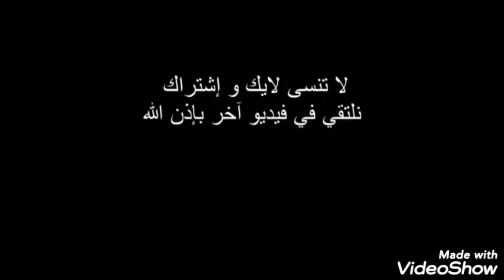لتنطيف البوطة غاز من أصعب الحروق والدهون👍بخلطة رهيبة متوفرة في كل بيت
شاهد اقوي دهون والحروق العالقة في البوطة غاز لم تراها من قبل وكيفية إزالتها بسهولة👍👍🛎🛎👉👉 بخلطتي الجبارة👍👍
طريقة تنظيف عيون البوطة غاز المسدوده وتلميعه👍👍

للتوصل معي زروني في قناتي yuotuobe ولاتنسوا الاشتراك والايك وضغظ على الجرس للتوصل كل جديد في قناتي شكرا جزايلا👍👍👍👍🛎🛎🛎👉👉👉